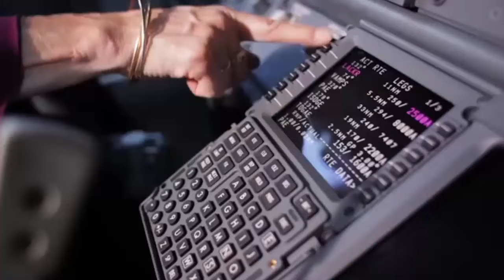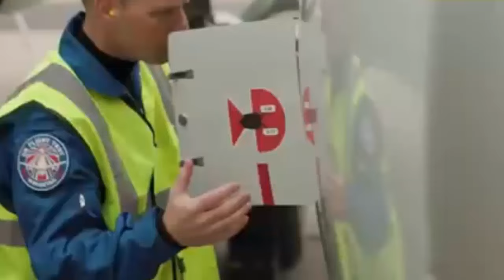Boeing prepare delivery of the UK’s first E 7 Wedgetail Early Warning Aircraft to Royal Air Force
Boeing has completed the initial flight of the UK Royal Air Force’s future early warning aircraft at the Birmingham Airport in England. E-7 Wedgetail will be a new cutting-edge surveillance fleet of Royal Air Force. The E-7 Wedgetail is the most capable and effective airborne early warning and control platform in operation today.